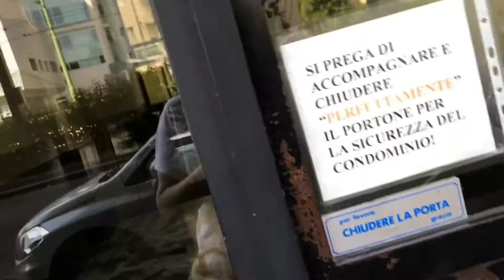Где я живу в Милане, Моя дорога к дому